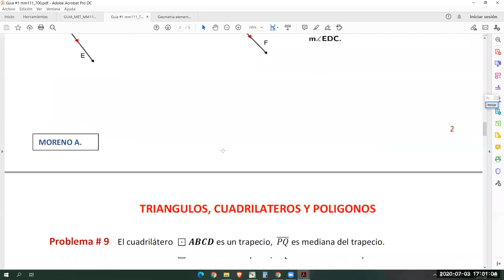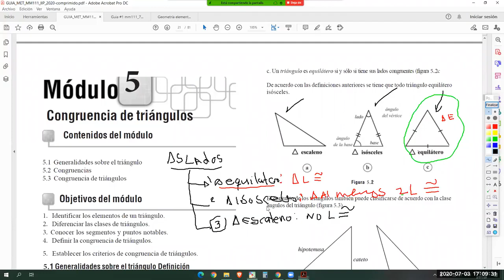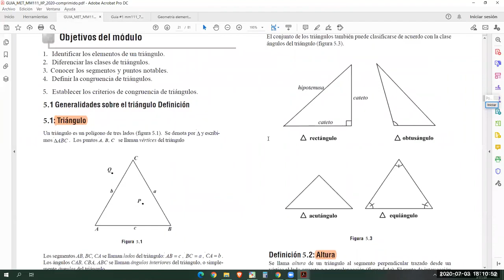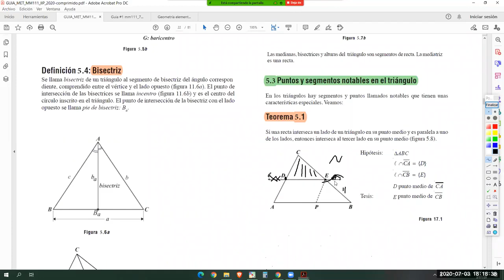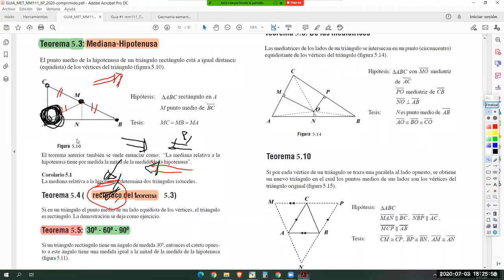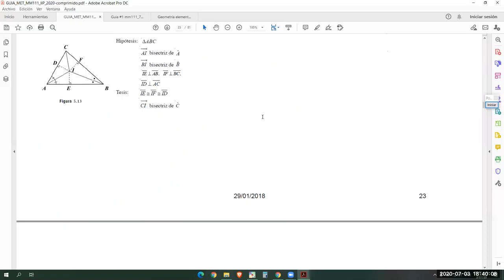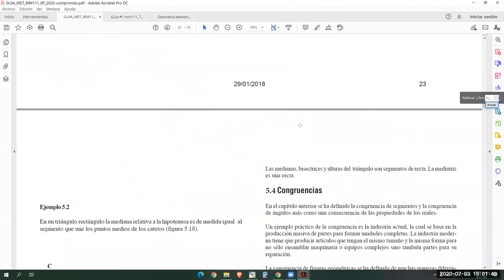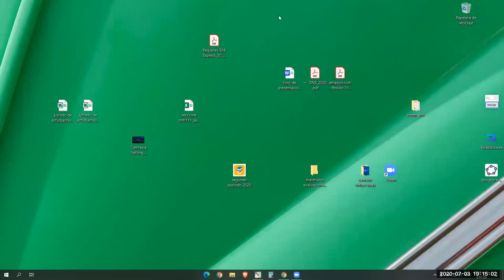003 MM111 Triángulos, clasificación y Propiedades